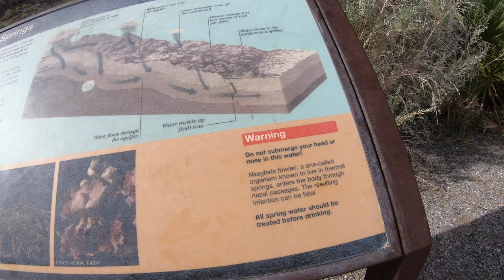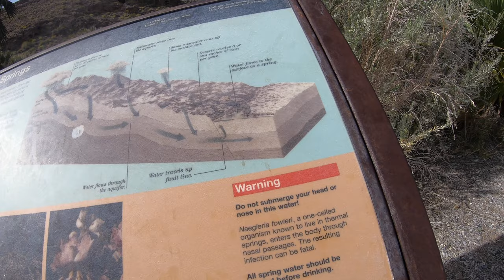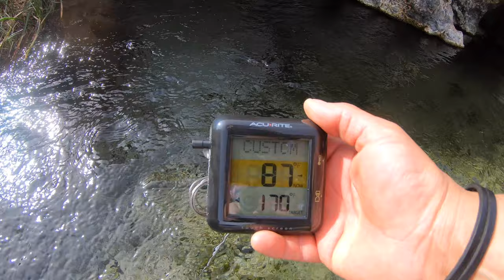⚫️ Explorando Rogers Springs national recreational area Nevada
La descarga de agua subterránea de los manantiales a lo largo de Rogers Spring Fault totaliza aproximadamente 1,000 galones por minuto. Debido a la importancia de estos manantiales desde un punto de vista ecológico y recreativo, el Servicio de Parques Nacionales permanece alerta para proteger estas características del agua de los posibles efectos adversos asociados con el bombeo de agua subterránea a gran escala cercana del acuífero regional de rocas carbonatadas.

Rogers Spring y otros manantiales en el “North Shore Complex” comprenden una de las áreas de descarga terminal para el sistema acuífero regional de rocas carbonatadas del este de Nevada y el oeste de Utah. La fuente del agua de este manantial y otros manantiales de acuíferos regionales de rocas carbonatadas es incierta. La teoría predominante sugiere que gran parte del agua de recarga que ingresa al acuífero de roca carbonatada se produce en las altas cadenas montañosas alrededor de Ely, Nevada, ubicadas a 250 millas al norte del lago Mead. A medida que esta agua subterránea fluye hacia el sur a través de las rocas carbonatadas, encuentra varias fallas en el camino, incluida la falla Rogers Spring, que ha provocado que las rocas carbonatadas más antiguas (principalmente piedra caliza y dolomita) se desplacen contra depósitos de evaporita más jóvenes de Muddy Creek y Formaciones de manantial de caballos. Aquí, la menor permeabilidad de estos depósitos de evaporita, junto con la alta presión del agua subterránea, obliga al agua subterránea en las rocas carbonatadas a fluir hacia arriba a lo largo de la falla y emerger en la superficie como Rogers Spring.

Rogers Spring y Blue Point Spring comparten una historia colorida. Una historia involucra un proyecto de 1903 para construir un canal para desviar el agua de ambos manantiales a 500 acres de tierras agrícolas ubicadas varias millas al sur de St. Thomas. Durante este esfuerzo, varios hombres trabajadores utilizaron una yunta de caballos, un raspador, una zanjadora casera y palas para construir un canal para conectar ambos manantiales. Probaron el canal y descubrieron que el agua fluía solo una corta distancia antes de empaparse. Sin desanimarse, cubrieron la zanja con arcilla para evitar fugas, y cuando eso falló, pidieron prestados $ 3,000 y tardaron varios meses mezclando cemento a mano y nuevamente en el revestimiento de la abandone. Finalmente, tuvieron éxito en transportar el agua a la tierra prevista. Sin embargo, el proyecto finalmente fracasó por razones económicas. Los hombres involucrados evidentemente bebieron el agua del manantial mientras trabajaban en el proyecto. Desafortunadamente, esta agua actuó como un laxante natural y estas personas perdieron una cantidad considerable de peso. Posteriormente, el canal que descarga el agua de Blue Point Spring se conoció como "Slim Creek".

Se han intentado varios otros proyectos en asociación con Rogers Spring y Blue Point Spring, incluido un proyecto de construcción de refugio de aves acuáticas que se inició desde 1938 hasta 1943 pero nunca se completó, y un criadero de peces tropicales que operó en Blue Point Spring a mediados de la década de 1950